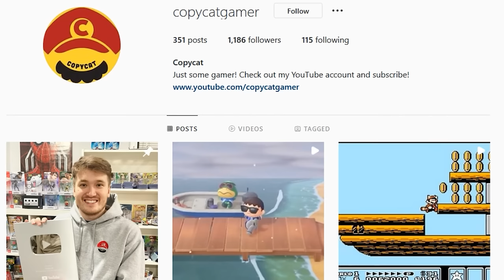The Toughest Platforming in Every Mario Game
Hey guys welcome to a very long but very fun video where I go over the toughtest platforming sections from each and every single Super Mario Bros game, going through exactly why I chose each moment and how to complete them.  Love you all!